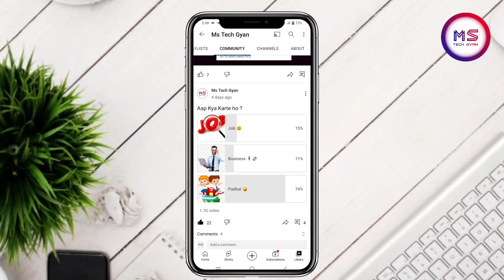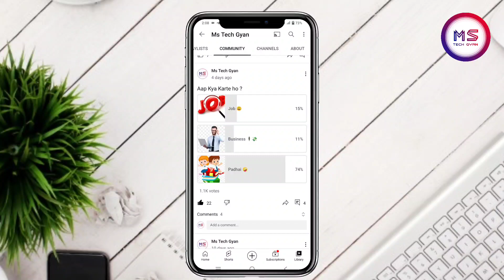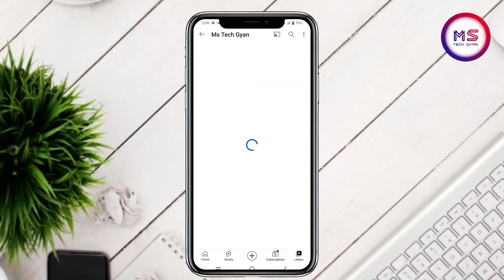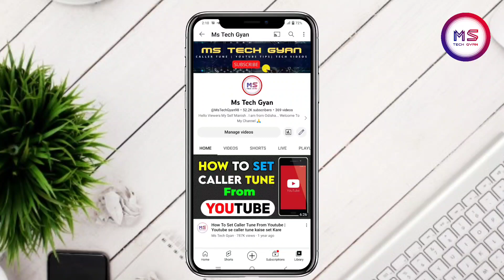Youtube ने बनाया लखपति 💰 My Total Earning From Youtube In 2022 💸💸